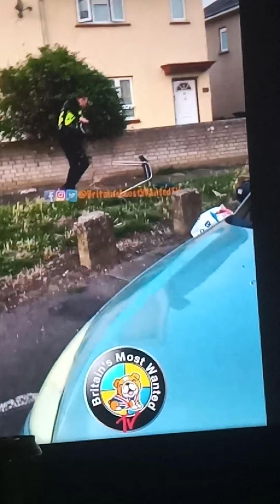There's a guy called Britain's most wanted TV that's filmed thisincident policeofficer eggsby kids😲